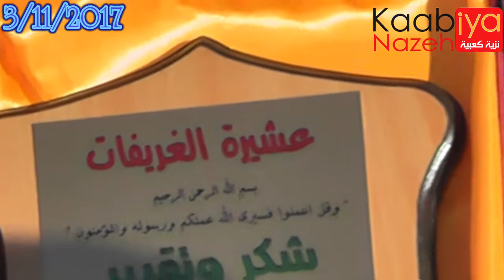تكريم الخيال علاء غريفات أفضل خيال في البلاد لعام 2017 تتمنى الشفاء العاجل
تكريم الخيال علاء غريفات ابن عشيرة الغريفات الزرازير غيابا كأفضل خيال في البلاد لعام 2017.
 تتمنى الشفاء العاجل للخيال علاءغريفات والعودة لاهله وذوية سالما غانما ان شاء الله.

Sport depends on the speed of horses and the skill of knights.
Horse racing has been going on for some time now and millions of people around the globe are enjoying it so far. The fun race for the sight of the apostate cavalry evokes multicolored clothes over soft-paced horses as they circle the track towards its end.

Steeplechase racing at Deauville

Harness Racing in Adelaide
Arabs knew the horses since the Jahiliyyah and were very interested in them, and they knew their races. Perhaps one of their most famous wars, dodgers and villains, was caused by a direct race between Varsen. And they were betting on horses in races held for this bet, until Islam came and canceled the bet and kept the attention to the horse. An Arab proverb that calls on the two things that are so difficult to differentiate between them in the field of competition that they bet. Islam nullified the bet on the contestant horses, because he struck the facilitator who is forbidden by the text of the book. The alcohol and the facilitator, the monuments and the zodiac are abomination from the work of the Shaytaan, so avoid him so that you may prosper. , And said by the Prophet:: (horses knotted Bnosatha good to the Day of Resurrection) Narrated by Bukhari and Muslim. And encouraged Islam to pay attention to them, they are the boats of heroes and knights. Horse races are held in many Arab countries in the race tracks of the latest models in this field. These races have been established by clubs and supervisory bodies. Their race systems and their types are often followed by the world famous track systems. The Arab horse in general and the Arab race horse in particular are very interested in breeding centers supervised by veterinarians and specialists in vaccination operations to produce strains that preserve their characteristics. There are two main types of horse racing common around the globe. In the first type, the horsemen ride horses and race around the racetrack, which is called racing on flat ground. The second type of race, called the Race Barriers and Barriers, is known in Britain as national fishing races. A point-to-point race is a kind of barrier race for amateur riders. In the barricades race, the horsemen race their horses by jumping over all the barriers.